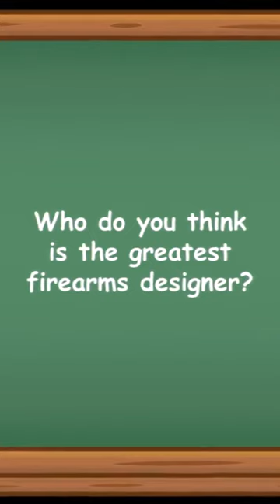History Short: Who is the Greatest Firearms Designer?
On December 23, 2013, Mikhail Kalashnikov, Soviet designer of the AK-47 assault rifle and its entire family of spin-off products, died at the age of 94 in Izhevsk, Russia.

The text narrated in this video is from the original article